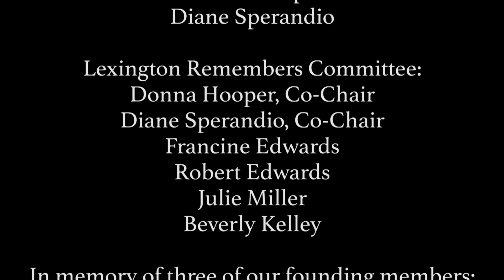20211104 LexingtonRemembers MaryKeenan